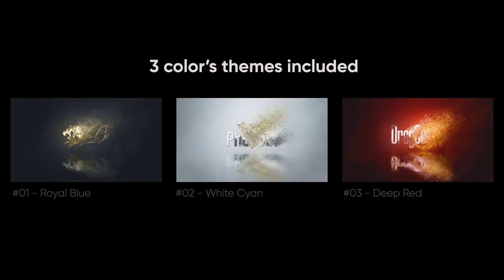Magic metal particles logo animation in after effects | Editable project 100% Free Download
Metal logo reveal with particles fade in/out. Ideal for premium or epical logo animation. Great for fantasy movies intro or trailer about adventure, superhero, avengers.

Do you need to make royal logo animation, luxury intro or magical metal style logotype reveal? Use that template! Create your realistic metal (gold, silver, platinum etc) logo reveal or text reveal with magical bright particles fade in/ fade out and extra detailed edge highlight animation. Perfect for epic opener, awards beginner or premium introduction, elegance greetings.

Minimalistic style, luxury design and clean animation will help you make your logo animation stand out!

Main Features
    Full HD – 1080p (1920×1080) resolution / 25 fps
    After Effects CS5.5, CS6, CC 2015, CC 2016, CC 2017, CC 2018, CC 2019, CC 2020 or higher software
    3 colors themes prepared (included)
    16 sec duration
    100% After Effect
    Trapcode Particular plugin needed!
    Ultra realistic style
    Set any color you want
    Universal expression aviable. You can use any language software